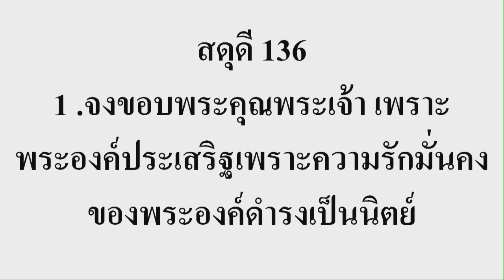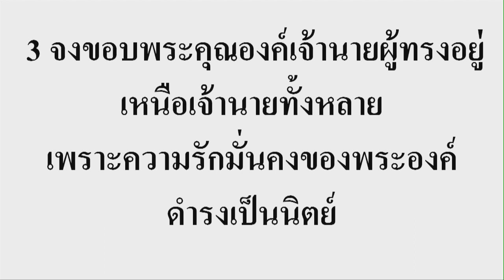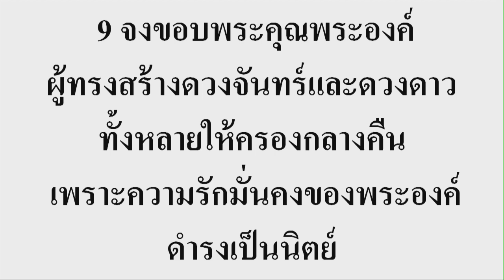คำขอบพระคุณนำการเริ่มต้นใหม่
เทศนาโดย อ.สุพัฒน์ พัฒนวิโรจน์
เรื่อง คำขอบพระคุณนำการเริ่มต้นใหม่
วันที่เทศนา : 29 ธันวาคม  2019